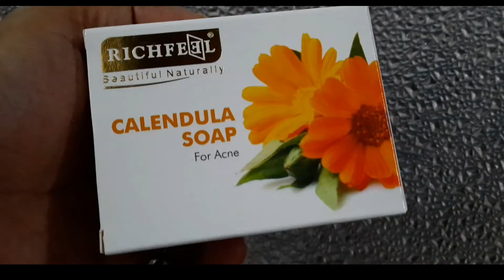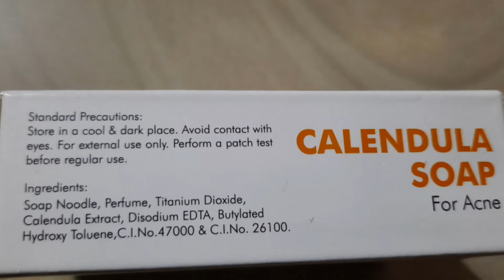Acne Soap | Richfeel Calendula Soap For Acne Review | जानिए पूरा सच | Full Detail | Shruti Mishra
Shruti Mishra
Xoxo

Shruti Mishra
ShrutiMishra

richfeel soap,
richfeel face wash,
richfeel cream,
richfeel hair oil,
richfeel soap review,
richfeel hair spa,
richfeel shop,
richfeel products,
richfeel hair,
richfeel anti acne pack,
richfeel acne soap,
richfeel anatea review,
richfeel anti acne face wash,
richfeel almond massage cream,
richfeel ad,
richfeel acne pack review,
richfeel anti blemish cream,
richfeel bleach,
richfeel beautiful naturally,
richfeel beard transplant,
richfeel brahmi hair pack,
richfeel bleach cream,
richfeel brahmi jaborandi hair oil review,
richfeel beautiful naturally calendula soap,
richfeel brahmi hair pack review,
richfeel calendula soap,
richfeel calendula soap review,
richfeel calendula acne soap review,
richfeel cleanser,
richfeel clinic,
richfeel cream use in hindi,
richfeel cream review,
richfeel dandruff treatment,
richfeel ana dht tablet,
richfeel vs dr batra,
richfeel under eye gel,
richfeel vitamin e oil,
richfeel face pack,
richfeel facial kit price,
richfeel facial kit,
richfeel fruit facial kit,
richfeel face cream,
richfeel facial kit review,
richfeel facial kit gold,
richfeel gold facial kit,
richfeel gold facial kit steps,
richfeel green apple shampoo review,
richfeel gold facial kit review,
richfeel grey hair treatment,
richfeel grey hair treatment review,
richfeel gold bleach review,
richfeel grey hair treatment cost,
richfeel hair transplant review,
richfeel hair pack,
richfeel hair transplant pune,
richfeel hair transplant results,
richfeel hair transplant video,
richfeel ice cube 2.0 review,
richfeel ice cube,
richfeel ice cube 2.0,
richfeel soap in tamil,
richfeel jaborandi hair oil reviews,
richfeel jaborandi scalp cleansing treatment shampoo,
richfeel jaborandi hair oil,
richfeel jaborandi shampoo,
richfeel jaipur,
richfeel oleum jacoris cream uses,
richfeel facial kit steps,
richfeel soap ke fayde,
richfeel sabun ke fayde,
richfeel lily and jasmine bleach kit,
richfeel luxury gold bleach kit,
richfeel laser hair removal,
richfeel lightening lotion review,
richfeel laser hair removal cost,
richfeel luxury gold bleach kit how to use,
richfeel laser,
richfeel laser hair removal reviews,
richfeel moisturizer,
richfeel mehndi,
richfeel mud pack,
richfeel minoxidil,
richfeel mehndi review,
richfeel mehendi,
richfeel meaning in hindi,
richfeel malad,
richfeel night cream,
richfeel night serum review,
richfeel non surgical hair transplant,
richfeel night serum,
richfeel non surgical hair transplant cost,
richfeel natural hair transplant,
richfeel natural hair transplant reviews,
richfeel near me,
richfeel oil,
richfeel orange facial kit,
richfeel oil for hair loss,
richfeel orange almond scrub,
richfeel oil for pigmentation review,
richfeel oleum jacoris cream review,
richfeel oil for hair growth,
richfeel pearl facial kit,
richfeel products review,
richfeel pearl facial kit review,
richfeel prp treatment cost,
richfeel pigmentation cream review,
richfeel premature greying,
richfeel pune reviews,
richfeel quinoa hair repair serum,
richfeel review,
richfeel ranchi,
richfeel results,
richfeel shampoo review,
richfeel toner review,
richfeel sunscreen review,
richfeel skin lightening lotion,
richfeel soap side effects,
richfeel soap price,
richfeel shampoo,
richfeel tea tree facial kit,
richfeel toner,
richfeel trichology centre,
richfeel tst treatment,
richfeel trichology center reviews,
richfeel tulsi massage cream review,
richfeel treatment for hair loss,
richfeel under eye gel review,
richfeel vegetable peel,
richfeel vitamin e++ skin oil review,
richfeel vashi,
richfeel vitamin e++ skin oil benefits,
richfeel vadodara,